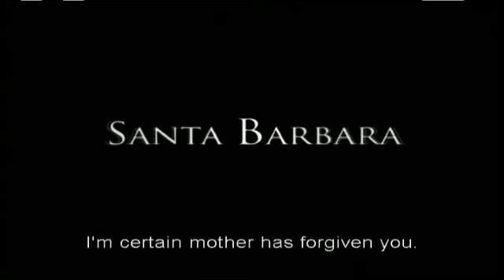Saint Barbara Trailer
Film Trailer – SAINT BARBARA. In 303 A.D., Barbara is the beautiful, twenty-yearold daughter of Dioscoro, the Roman governor during a time of fierce Christian persecution. Barbara is a pagan, but when Giuliana, a slave raised alongside her almost like a sister, is condemned to death for her Christian faith, Barbara rebels.